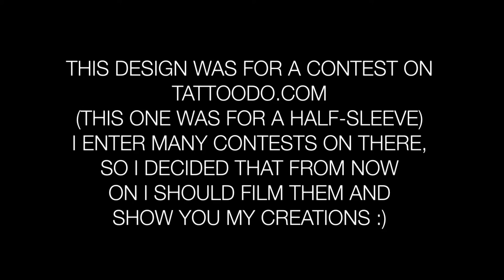TATTOODO #1 | Watch Me Work #9 ✍🏻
This design was for a Tattoodo contest.
The brief was to make a half-sleeve that involved both geometric and Polynesian styles.